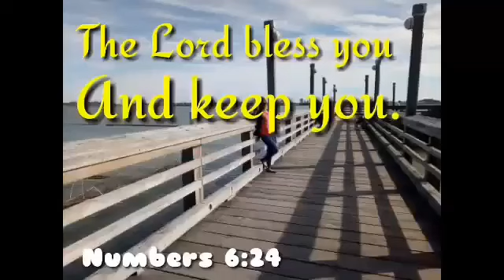BIRTHDAY CELEBRATION OF SIS EMILYN R.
Sis Emilyn birthday celebration.
Thank you for the foods you shared for us.